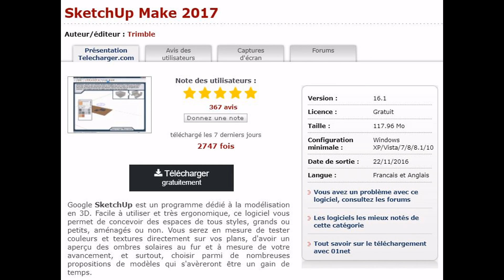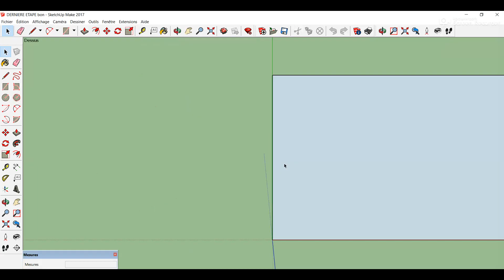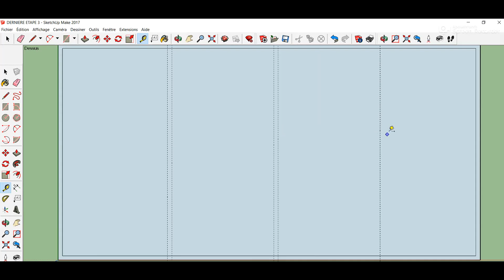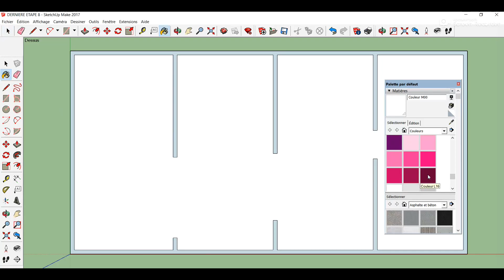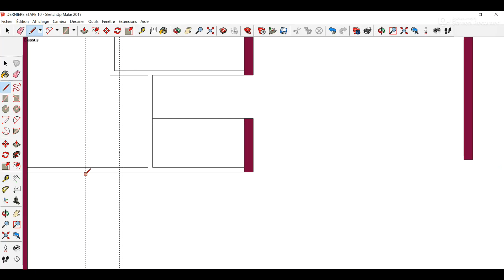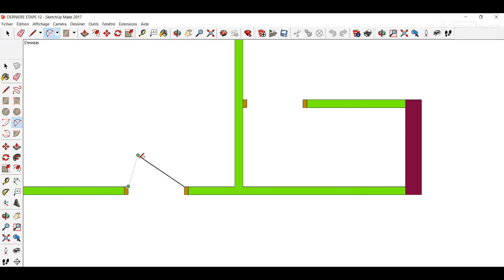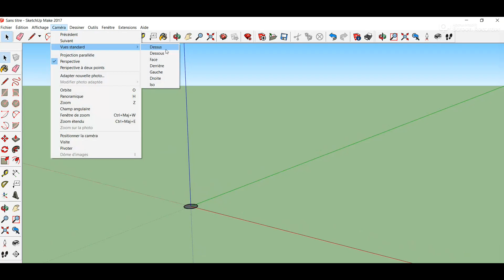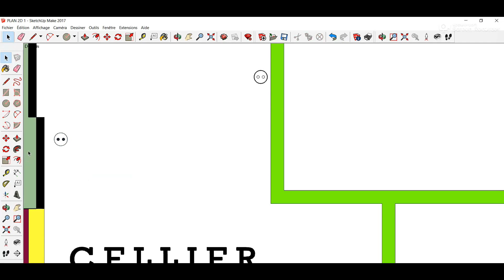PLAN DE MAISON : Comment faire ?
Vidéo: Plan de Maison : Comment faire ?
Après avoir diffusé l'article et vidéo ( Plans installation électrique: comment faire ?), j'ai réalisé que pour compléter ces informations, il serait opportun de proposer aux lecteurs un petit tutoriel concernant le logiciel qui me permet de créer tous les plans et objets.
Ce logiciel s'appelle SKetchUp, il est totalement gratuit dans sa version basique
Merci